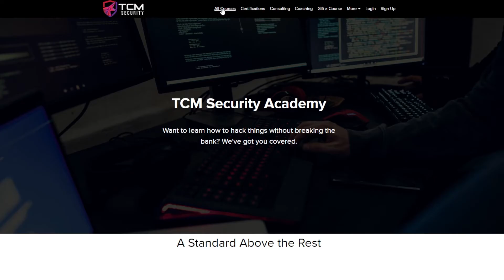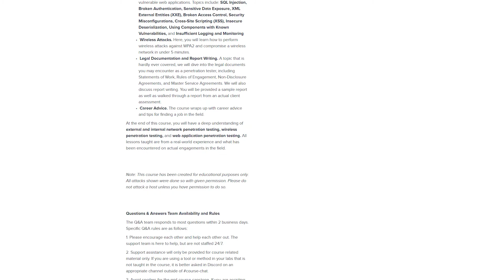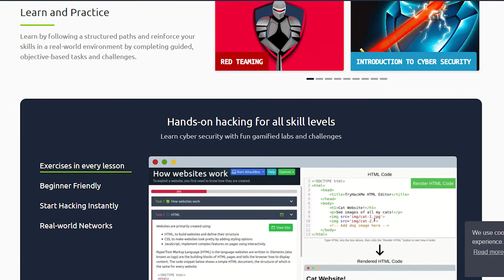Become a Penetration Tester without experience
In this video I talk about a couple of new course that I come across that can get you to become a professional penetration tester without having any prior experience or a degree.

I review @TCMSecurityAcademy  and TryHackMe both are great resources.!